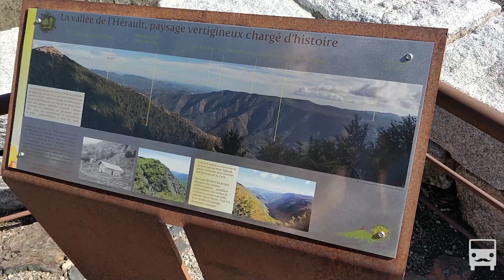[Vlog 02] WEEK-END au MONT AIGOUAL en VW VAN avec Bébé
Ce week-end on va au Mont Aigoual pour faire découvrir la neige à Bébou ! On y dort dans la forêt avant d'y faire une randonnée. La vanlife en famille :)

LE MATOS UTILE :
Notre Sac à Dos enfant

QUI SUIS-JE ?
Je suis Ema ! Depuis fin 2015, mon van VW a révolutionné (en bien) ma vie ! J'ai donc très vite créé un blog pour partager ce que j'apprenais car au début qu'on achète un vieux van, on sait pas trop comment faire. J'ai ensuite eu envie de partager mes balades et mes réflexions sur la nouvelle perspective de vie que ce type de véhicule apporte. En août 2018 je décide faire une chaîne YouTube en complément pour pouvoir donner plus d'informations grâce au format vidéo.